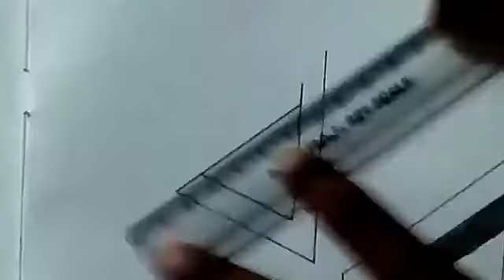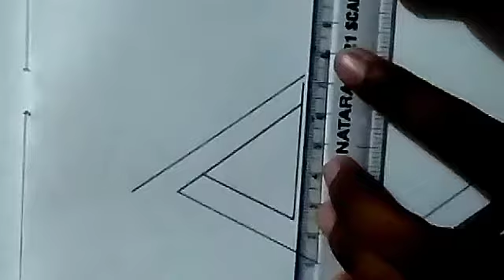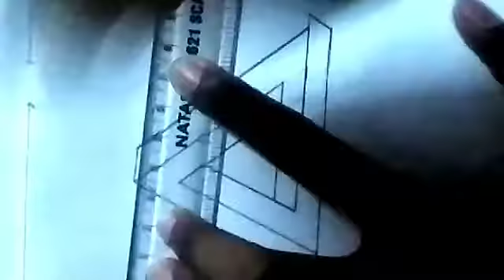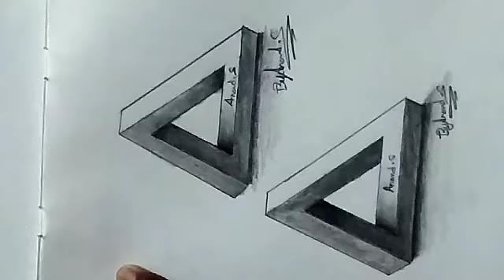3D illusion image. कैसे बनाए 3D illusion image.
How to draw 3d illusion image. Illusiin image Kya hota hai. Very simple 3d illusion image.